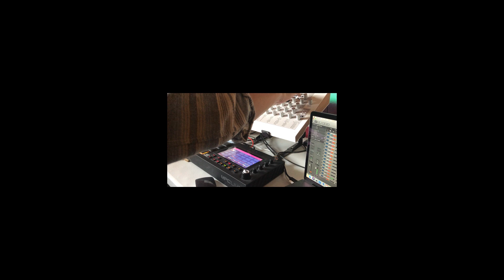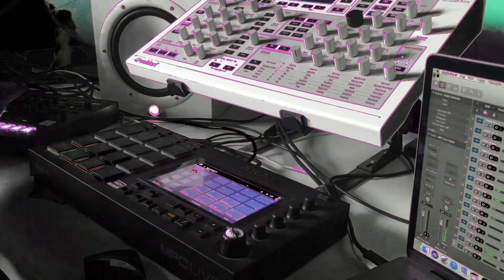Waldorf Kyra Test 1.2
Deep House Test 1.2 pairing with TR8S and extra elbow.